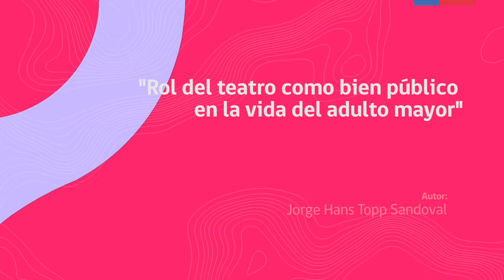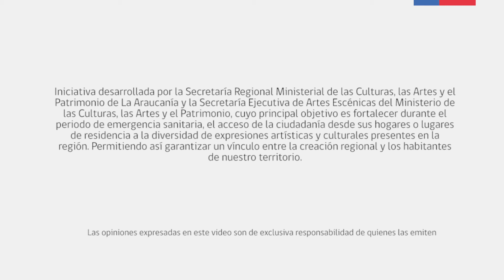“Rol del teatro como bien público en la vida del adulto mayor”, Jorge Hans Topp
“Rol del teatro como bien público en la vida del adulto mayor”, del actor, director y docente  teatral Jorge Hans Topp, expone el testimonio de cuatro actores y actrices adultos mayores,  que han participado en compañías de teatro, poniendo el acento en el significado que ha tenido para ellos y cómo el teatro ha mejorado su calidad de vida.

Créditos
Director: Jorge Hans Topp
Actores: Dinelia Grant Moyano
     José Hernández
   Guillermo Eloz
   Rosa Sanhueza
Grabación y Edición: Ricardo Zúñiga

Iniciativa desarrollada por la Secretaría Regional Ministerial de las Culturas, las Artes y el Patrimonio de La Araucanía y la Secretaría Ejecutiva de Artes Escénicas del Ministerio de las Culturas, las Artes y el Patrimonio, cuyo principal objetivo es fortalecer durante el periodo de emergencia sanitaria, el acceso de la ciudadanía desde sus hogares o lugares de residencia a la diversidad de expresiones artísticas y culturales presentes en la región. Permitiendo así garantizar un vínculo entre la creación regional y los habitantes de nuestro territorio.